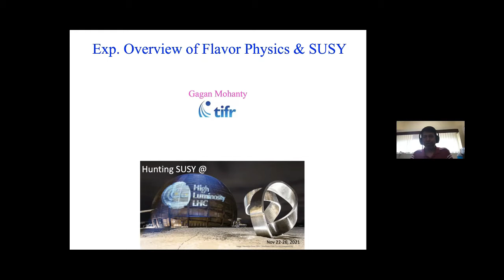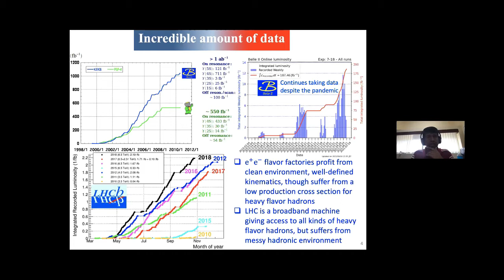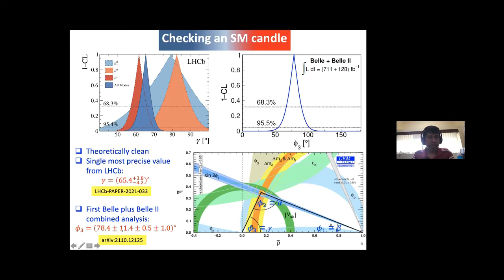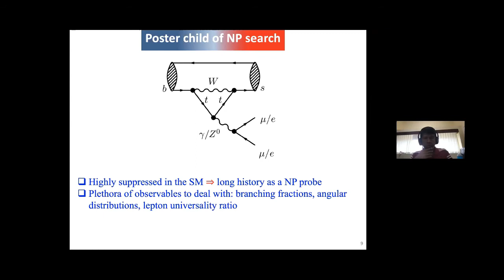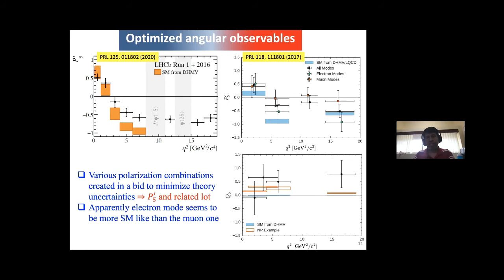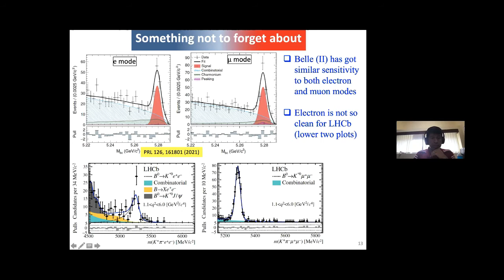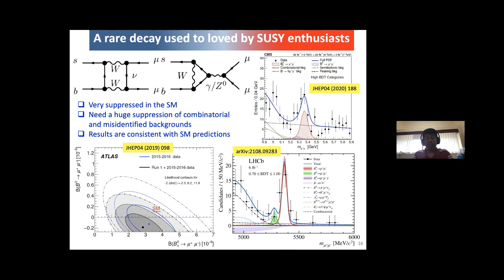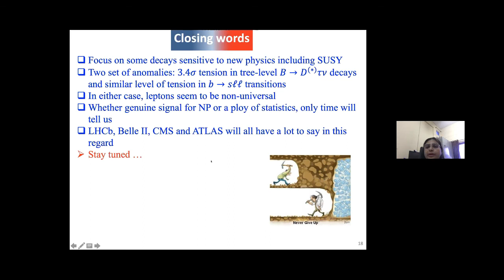Experimental overview of Flavor Physics and SUSY by Gagan Mohanty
DISCUSSION MEETING

HUNTING SUSY @ HL-LHC (ONLINE)

VENUE: Online

Due to the ongoing COVID-19 pandemic,  the discussion meeting will be conducted through online lectures.

The Standard Model (SM) of particle physics has now reached a major milestone in its development after the discovery of Higgs boson by the ATLAS and CMS experiments at the LHC, CERN, in 2012. Since the first observation of this new scalar state, detailed investigations of its properties have increasingly confirmed it to be consistent with the SM Higgs boson. While SM is a highly successful theory of the fundamental particles and their interactions at the lowest length scale probed so far in experiments, it has serious shortcomings. New fundamental interactions are required to address them. The main focus of particle physics community at present involves searching for these new theories/interactions and associated new particles.  One of the most popular theories that go beyond SM is “Super-Symmetry (SUSY)” theory.  However, this theory requires the presence of new set of particles (super-partners of SM particles) in nature, none of which has been found in experiments so far.  With an exploratory machine like LHC, it is highly possible that a much larger luminosity and unconventional search strategies are required to establish electroweak scale SUSY which helps resolving some of the issues of SM.  This program is going to focus on possible new search methods or feasibility study of finding SUSY particles with High Luminosity LHC (HL-LHC) in the light of recent results using full Run2 dataset (close to 140/fb data collected during 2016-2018)  and beyond.

 The tentative topics to be covered:
(1) Current status of SUSY and non-SUSY extensions of SM
(2) SUSY an flavor physics, CP violation
(3) SUSY breaking
(4) SUSY Higgs
(5) SUSY prospects with HL-LHC and challenges ahead
(6) Other BSM physics and experimental search

During the first two days of the program, there will be series of lectures (preparatory school) from experts on current theoretical and experimental status of SUSY search. There will be extensive discussion time/session during/after these lectures.  The rest of the program will cover the technical tools or aspects (tutorials) to discuss the improvement of the SUSY search with larger data set from HL-LHC. The preparatory school will help the non-experts to get ready for the main events of the school.

Eligibility criteria: We seek applications from young scholars (postdocs and advanced graduate students). Priority will be given to the scholars who have already demonstrated some aspects of familiarity in LHC physics (especially in SUSY/BSM physics).